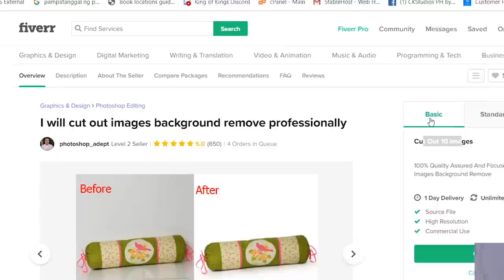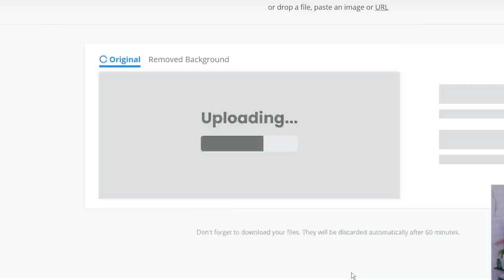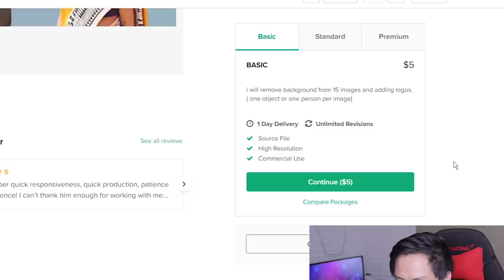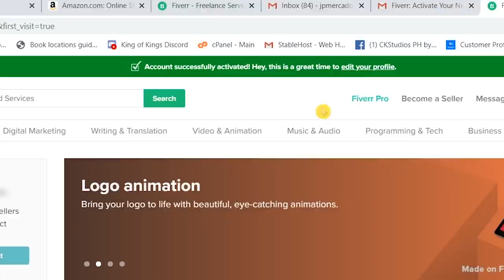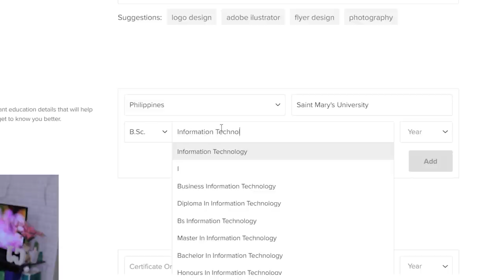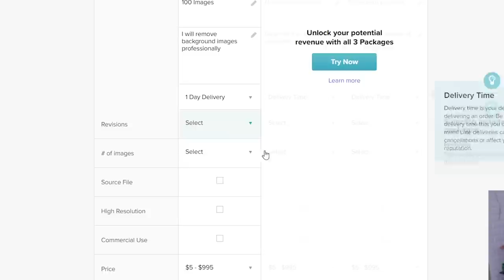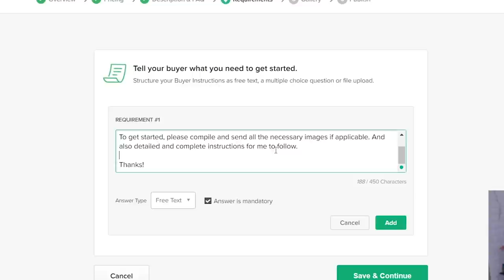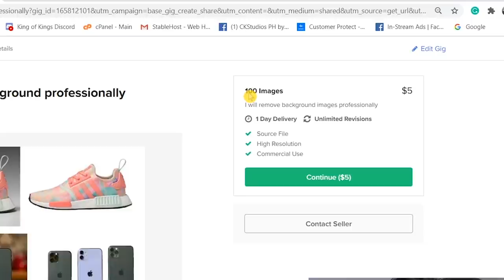Paano kumita online ng $5 to $30 per day? Home Based Jobs at maging freelancer sa Fiverr (EASY!)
Talaga bang pwede tayong kumita ng pera online sa pag work from home lang at sa pagiging freelancer? Alam kung gusto mo rin subukan ito pero di mo alam kung paano gawin at paano simulan! Madali lang itong tutorial ko na ito at alam kung kayo mo itong gawin,  Watch it till the end para magkaroon kayo ng idea kung paano. ENJOY!

In this Video, I will show you step by step process kung paano mag home based job at maging freelancer sa fiverr, and how we can earn money online by just removing backgrounds in a picture/image.

Previous Videos:
Part1: Paano kumita online ng $10 to $100 in one day? Pag Tanggal lang ng Background (SIMPLE!)

Sali kana sa family na ito, na kung saan tuturuan ko kayo ng mga tricks kung paano tayo kikiita ng pera online and para palagi ka ring updated sa mga how to earn money online videos ko and sa mga pa-giveaways.